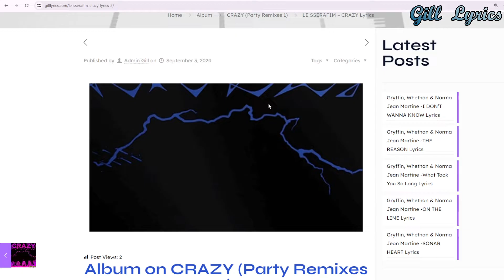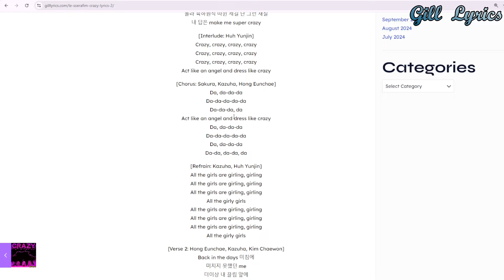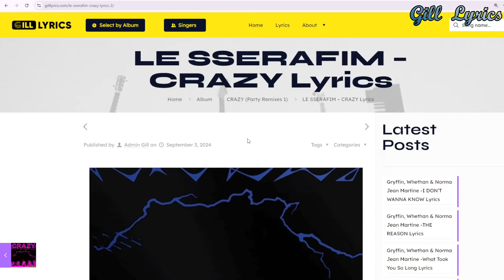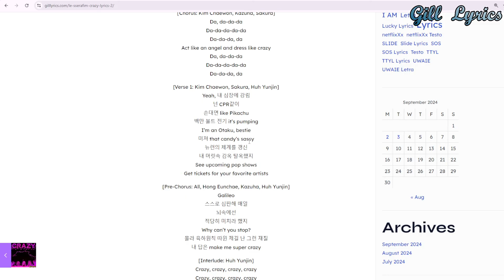LE SSERAFIM – CRAZY Lyrics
Album on CRAZY (Party Remixes 1)
Track 1 on CRAZY (Party Remixes 1)

CRAZY Lyrics
[르세라핌 “CRAZY” 가사]

[Intro: Huh Yunjin]
Act like an angel and dress like crazy

[Refrain: Kim Chaewon]
All the girls are girling, girling
All the girly girls

[Chorus: Kim Chaewon, Kazuha, Sakura]
Da, da-da-da
Da-da-da-da-da
Da-da-da, da
Da, da-da-da
Da-da-da-da-da
Da-da-da, da

[Verse 1: Kim Chaewon, Sakura, Huh Yunjin]
Yeah, 내 심장에 강림
넌 CPR같이
손대면 like Pikachu
백만 볼트 전기 it’s pumping
I’m an Otaku, bestie
미쳐 that candy’s sassy
뉴런의 체계를 갱신
내 머릿속 감옥 탈옥했지

[Pre-Chorus: All, Hong Eunchae, Kazuha, Huh Yunjin]
Galileo
스스로 심판해 매일
뇌속에선
적당히 미치라 했지
Why can’t you stop?
몰라 육하원칙 따윈 제길 난 그런 재질
내 답은 make me super crazy

[Interlude: Huh Yunjin]
Crazy, crazy, crazy, crazy

[Chorus: Sakura, Kazuha, Hong Eunchae]
Da, da-da-da
Da-da-da-da-da
Da-da-da, da
Da, da-da-da
Da-da-da-da-da
Da, da-da-da

[Verse 2: Hong Eunchae, Kazuha, Kim Chaewon]
Back in the days 미침에
미치지 못했던 me
더이상 내 끌림 앞에
거짓 증언은 않지
무슨 의미 또 무슨 가치
가능과 불가능 이젠 다 쉿
Yeah, me and my girls
우린 눈이 멀 것을 알아도 저 태양에 kiss, mwah

[Pre-Chorus: All, Sakura, Huh Yunjin, Kim Chaewon, *Kazuha*]
Galileo

[Chorus: Huh Yunjin, Kazuha, Hong Eunchae]
Da, da-da-da
Da-da-da-da-da
Da, da-da-da
Da, da-da-da
Da-da-da-da-da
Da, da-da-da